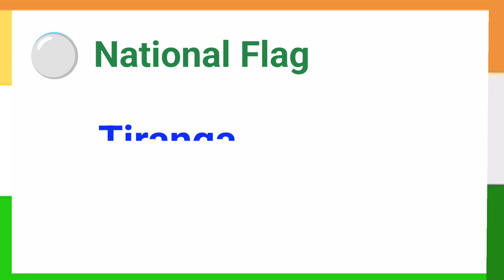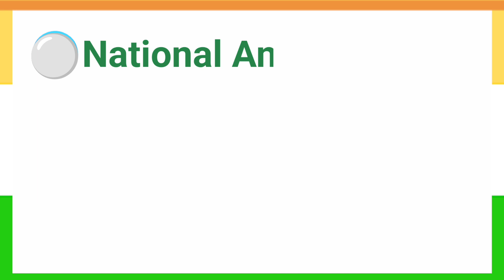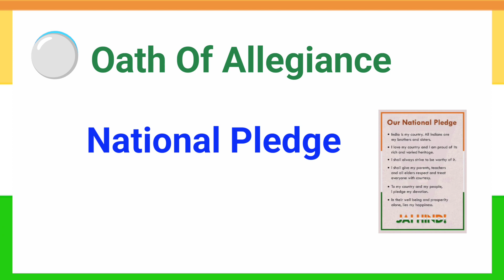National Symbols Of India | Indian National Symbols In English | General Knowledge